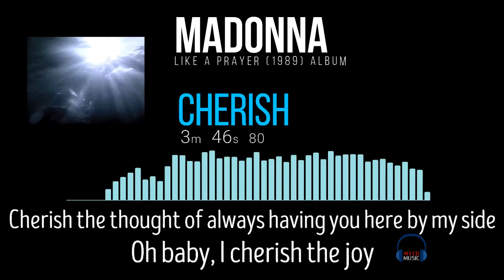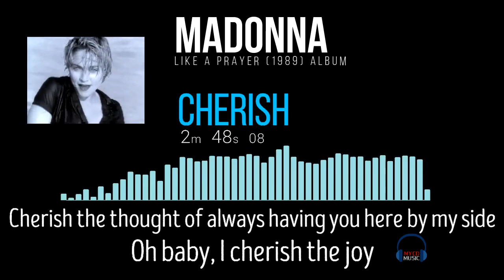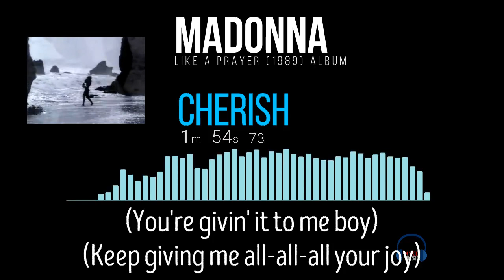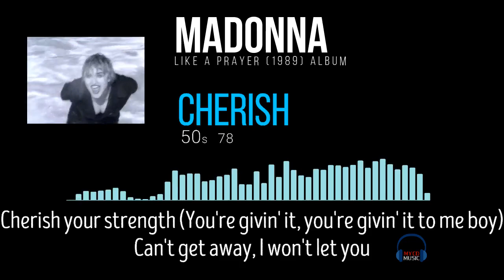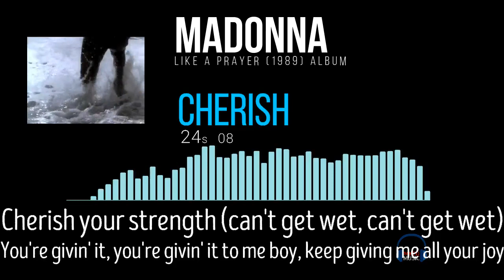Madonna - Cherish (with lyrics)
Madonna's "Cherish" from the album "Like a Prayer" (1989) with lyrics in the video which you can sing-along to. Enjoy.
More info and details about this song in the video description below.

You can grab their albums from Amazon. Support their Music/Album here:
Like a Prayer